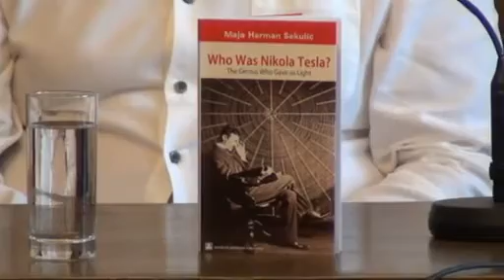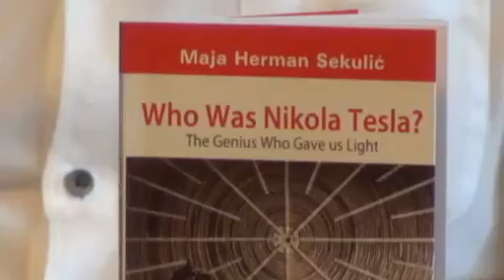Промоција књиге Маје Херман Секулић - Who was Nikola Tesla? The Genius who gave us Light 11072016 LS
Promocija knjige Maje Herman Sekulić -Who was Nikola Tesla? The Genius who gave us Light 11072016 LS